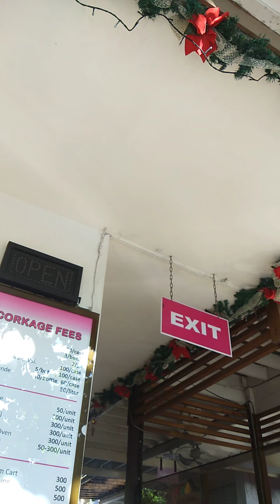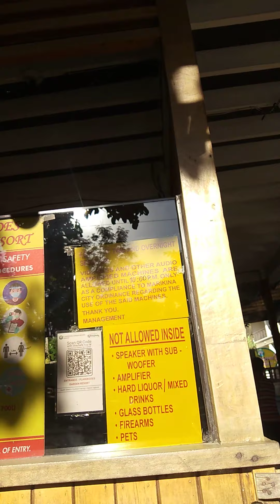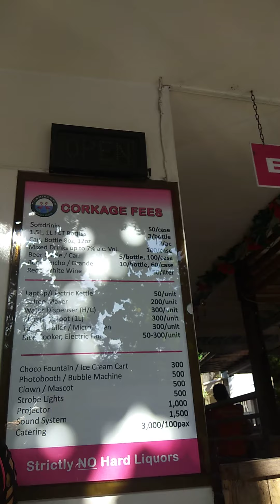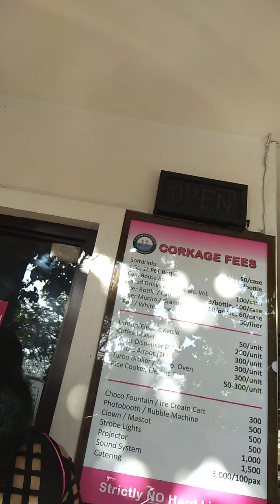marikina hieght flaminggo